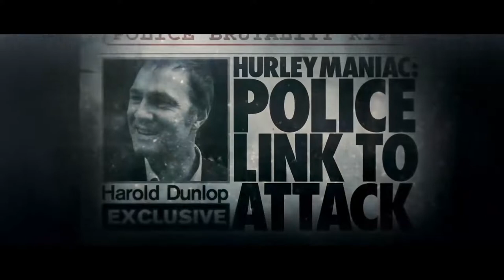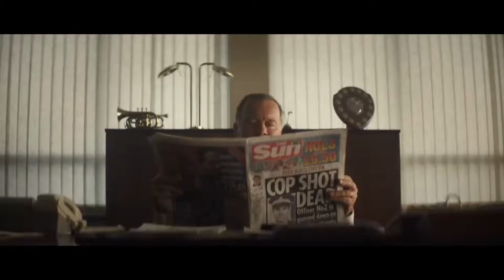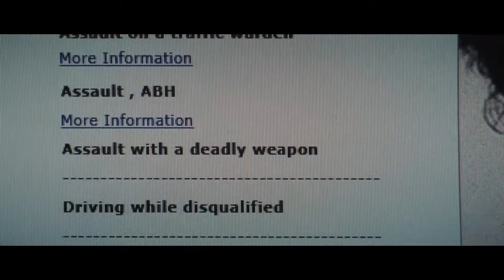BREAKER - The Best Action Movie 2020 - Full Movie in English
A former prisoner goes in search of his kidnapped sister, passing by recognizing the whole background of the criminal Shreveport in Louisiana.